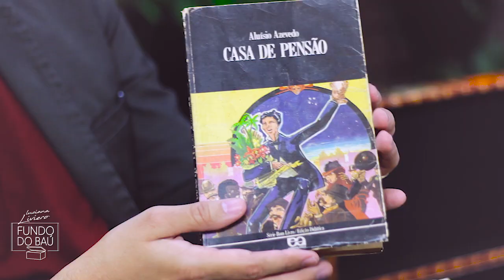Alvaro Leme mostra Recordações do Fundo do Baú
Alvaro Leme abre o baú com as recordações que marcaram sua vida e carreira. O jornalista, que leva no currículo passagens pela Contigo e Veja São Paulo, conta a história de um brinquedo que já entregava seu futuro profissional: o 'Meu Primeiro Gradiente', um gravador todo colorido que foi febre nas décadas de 80 e 90. Ele ainda mostrou a camiseta com marca de seu primeiro blog sobre celebridades, o 'Central de Manicures', e o livro com uma dedicatória feita pela mãe.

FUNDO DO BAÚ

O formato original criado por Luciana Liviero revela as histórias inéditas de personalidades a partir dos objetos que elas guardam ao longo da vida. Já abriram seus baús os jornalistas Paulo Henrique Amorim, Silvia Poppovic, Percival de Souza e Maria Candida, além de Leão Lobo, Mara Maravilha, Nany People, Simone Gutierrez e Silvetty Montilla, entre outros. Assista aos vídeos da primeira temporada

LUCIANA LIVIERO VESTE

AGRADECIMENTOS

- Kenzzur Spa
- Braven Cosméticos

CONTATO

Luciana.